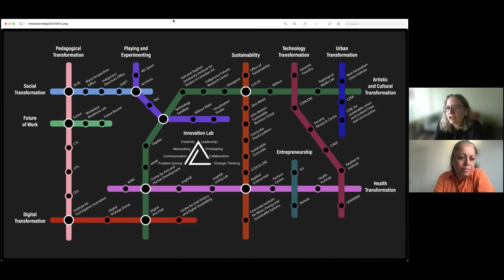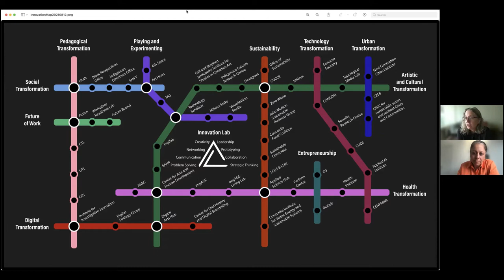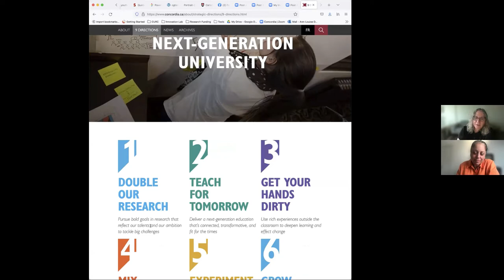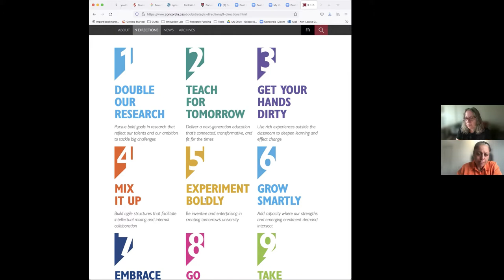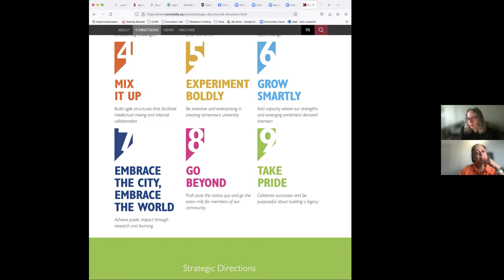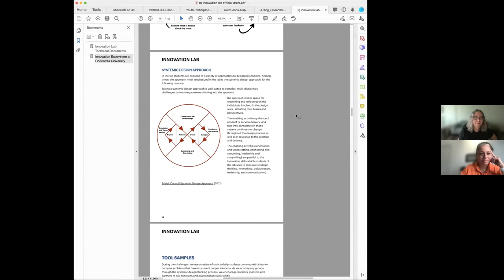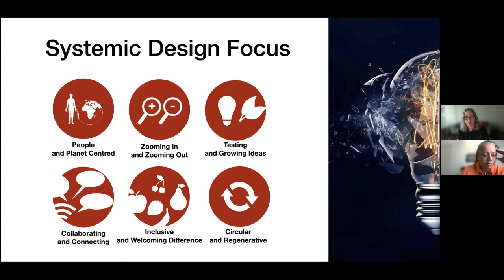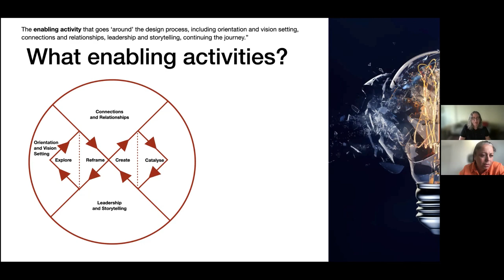Ann-Louise Davidson about Concordia University's Innovation Lab & the End of Higher Ed as We Know it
Dr. Ann-Louise Davidson is an Associate Professor of Education and Concordia University Research Chair in Maker Culture. She is the Director of the Concordia University Innovation Lab. She is also Associate Director of the Milieux Institute for Arts, Culture and Technology and she directs MilieuxMake, the Milieux makerspace initiative.